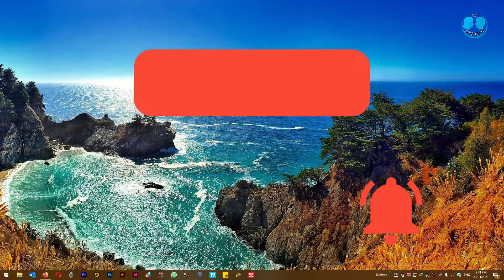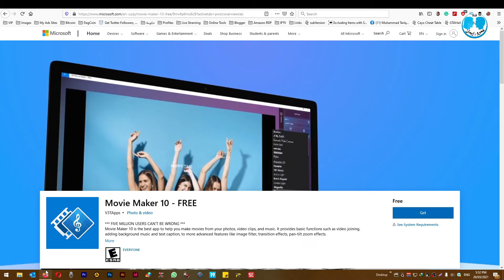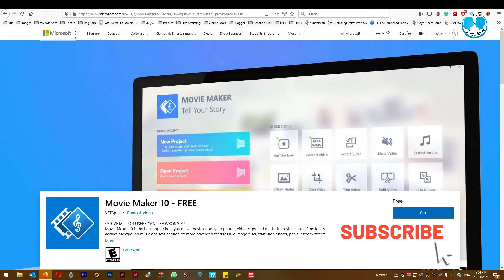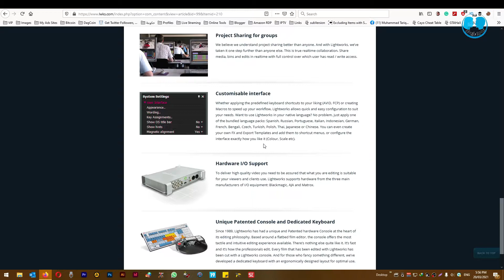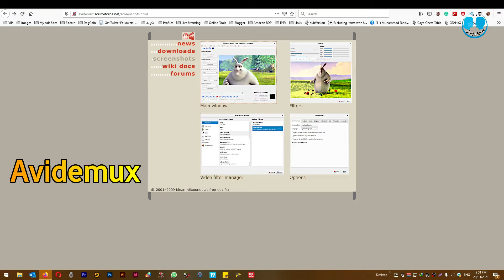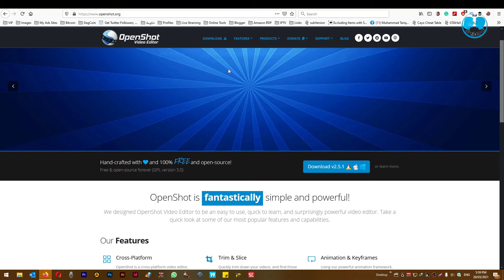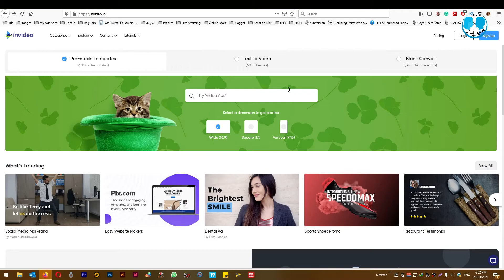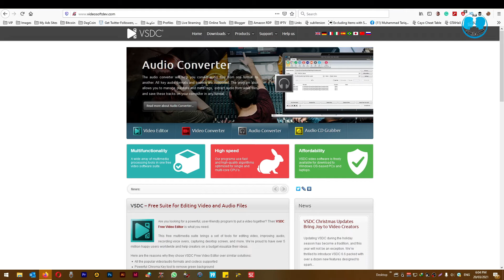افضل برامج مونتاج احترافية مجاناً - افضل 10برامج مونتاج مجانية للكمبيوتر | عمرو وايمان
فى الفيديو دا هنستعرض أفضل 10 برامج احترافية فى المونتاج مجانية وهنشوف افضل 3 برامج مونتاج مجانية مفتوحة المصدر تعمل على الاجهزة الضعيفة. وايضاً فيه افضل برنامج مونتاج مجاني بدون علامة مائية.
الفيديو دا هيبين احسن برنامج مونتاج وافضل برنامج مونتاج مجاني، أفضل برنامج مونتاج فيديو هو برنامج مونتاج للكمبيوتر من افضل 10 برامج مونتاج لافضل و اسهل برنامج مونتاج.
أسهل برنامج مونتاج فيديو احترافي مجاني للكمبيوتر للمبتدئين فى الفيديو ومفاجئة من العيار الثقيل هل كنت تتخيل انك لديك برنامج مجاني للمونتاج وشبه احترافي وهو موجود على الويندوز 10 اقدم لكم افضل واسهل برنامج مونتاج مجاني.
لان في هذا الفيديو سوف نتعرف على افضل 3 برامج مونتاج مجانية مفتوحة المصدر، برامج مونتاج تعمل على الاجهزة الضعيفة و علي رامات او رام 1 جيجا بجانب أنه يعمل على نظام 32bit و يمكنك استخراج الفيديو بدقة 4k و بجودة عالية

▬▬▬▬▬▬(ஜ۩۞۩ஜ)▬▬▬▬▬▬
متنساش تدعمني بلايك (👍) وتشترك في القناة لأن وجودك أكيد مشرفني، وشَغل  زر التنبيهات (🔔) عشان يوصلك إشعار بأي فيديو جديد أول ما ينزل 😊
▬▬▬▬▬▬(ஜ۩۞۩ஜ)▬▬▬▬▬▬
لو حابب تشوف فيديوهات تانى 👇
لو عندك اى تعقيب علي الفيديو سيبه فى التعليقات عشان دا بيشجعنى انى احسن من نفسي
▬▬▬▬▬▬(ஜ۩۞۩ஜ)▬▬▬▬▬▬
▬▬▬▬▬▬(ஜ۩۞۩ஜ)▬▬▬▬▬▬
🔰 روابط التحميل 🔰
✅ Windows Movie Maker
▬▬▬▬▬▬▬▬▬▬(ஜ۩۞۩ஜ)▬▬▬▬▬▬▬▬▬▬
❌ Warning warning ❌
You cannot re-upload my video and thumbnail, if caught I will give you a warning.
if you need to do so, you may contact me to get permission via mail (mentioned below) or if you need it urgently, you can add AWIYT with the Link to my channel in Description.

▶ Pursuant to Article 107 of the Copyright Act 1976, a "fair use" allowance is granted for purposes such as criticism, comment, news reports, teaching, scholarships, and research, fair use is permitted under copyright law that may constitute infringement, non-profit or educational use advice or Personal balance in favor of fair use.
▶ This channel does not promote piracy, these games and applications are only intended for people who want to experience how the application is and want to verify before purchasing.
▬▬▬▬▬▬(ஜ۩۞۩ஜ)▬▬▬▬▬▬
Copyrights info:

Chapters:
00:00 Intro
01:47 Windows Movie Maker
03:10 Blender
04:07 Lightworks
05:13 ShotCut
06:21 Avidemux
07:06 OpenShot Video Editor
07:53 HitFile Express
08:40 Invideo
09:23 iMovie
09:57 VSDC Video Editor